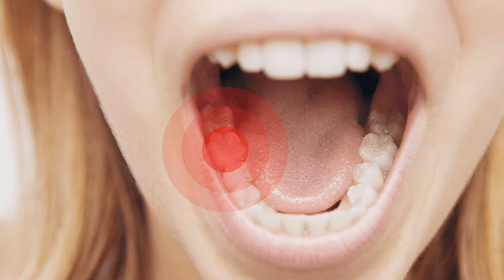आपके किचन में ही है आपके दांतों के दर्द का इलाज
is video me laung yani clove ke kuch gharelu nuskho ke bare me bataya hai jo daanto ke dard me aaram karta hai ,,

aapke kitchen mein hi hai aapke daanto ke dard ka ilaaj
daanto ke dard ka kamaal ka nuskha
oral health ke liye best hai laung
laung chabao daanto ke dard se nijaat paao
anti bacterial tatvo se hoga daanto ka ilaaj
daanto ki soojan mein aaramdayak laung
daant ke dard me laung ke fayde
daanto ke dard ka gharelu ilaj
daant ke dard me laung ko kaise prayog
anti bacterial hai laung.
laung ka anti inflammatory gunn dega daanto ko rahat
laung ke sath olive oil dega kamal ka fayda
daant ke dard ka karenge ant laung or olive oil ke sang